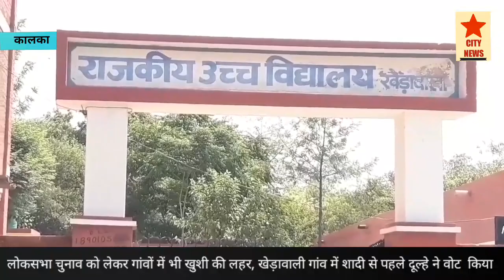पहले वोट फिर दुल्हन कहा दूल्हे ने।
सिटी न्यूज़।
खेड़ावाली गांव में दो उत्सव दिखे एक शादी दूसरे लोकतंत्र उत्सव, दूल्हे ने कहा कि पहले वोट पोल करुंगा बाद में दुल्हन लेने जाऊंगा, शहर और गांव में लोकसभा चुनाव को लेकर खुशी का आलम दिखा।